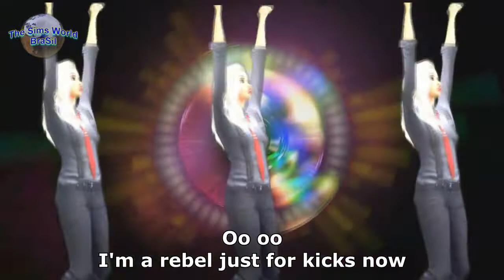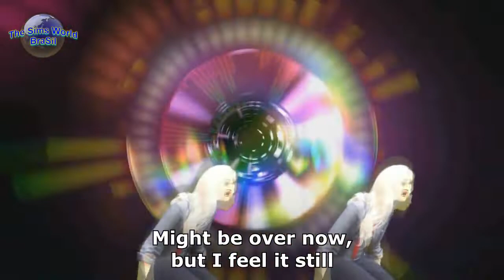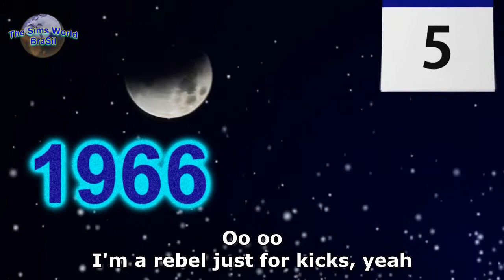FEEL IT STILL / PORTUGAL. THE MAN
Se você gosta de música, esse vídeo foi feito para você!
Que bom que você chegou até aqui! Espero que você tenha gostado. Toda segunda-feira tem um vídeo novo para você. Divirta-se no mundo dos Sims. Brasil - The Sims World é o lugar onde tudo pode acontecer.

┌┴─┴─┐-┘─┘  Seja mais um inscrito no canal
│▒┌──┘▒▒▒│ Deixe o seu like e o seu comentário
└┐▒▒▒▒▒▒┌┘ Compartilhe para ajudar o canal e divulgue para os seus amigos
　└┐▒▒▒▒┌     Afinal, o que é bom tem que ser visto!